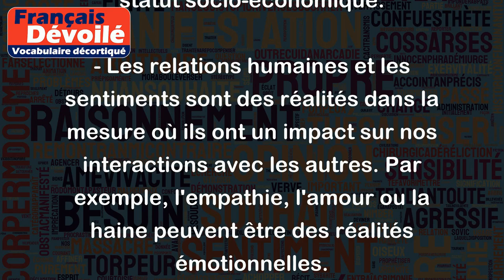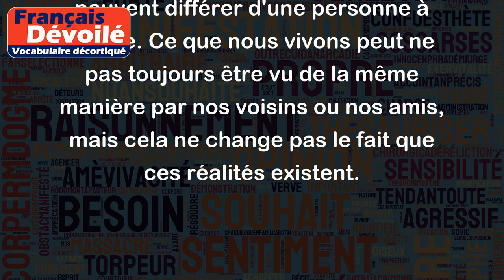Réalités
Le mot "réalités" désigne des choses qui existent réellement, qui sont palpables et qui sont vraies. Voici quelques exemples de ce que peuvent être des réalités:
- Les problèmes environnementaux tels que la pollution, le changement climatique et la fonte des glaciers sont des réalités. Ils ont un impact tangible sur notre planète et sur notre vie quotidienne.
- Les inégalités sociales, économiques et politiques sont également des réalités. Elles peuvent affecter la manière dont nous interagissons avec les autres et peuvent influencer notre avenir.
- La pandémie de COVID-19 est une réalité mondiale qui a perturbé nos vies quotidiennes. Cela démontre que les maladies peuvent nous frapper, peu importe où nous habitons ou notre statut socio-économique.
- Les relations humaines et les sentiments sont des réalités dans la mesure où ils ont un impact sur nos interactions avec les autres. Par exemple, l'empathie, l'amour ou la haine peuvent être des réalités émotionnelles.
Enfin, il est important de noter que les réalités sont souvent complexes et peuvent différer d'une personne à l'autre. Ce que nous vivons peut ne pas toujours être vu de la même manière par nos voisins ou nos amis, mais cela ne change pas le fait que ces réalités existent.